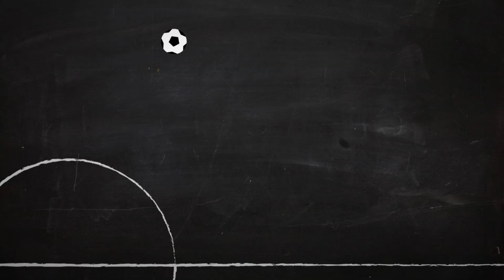Man Utd - 3 In and 3 Out?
Wrighty and Matt Holland ask The Full Time Devils and @BusbyMUFC which three players they want in and out of Old Trafford this summer.  Who would be your choices?